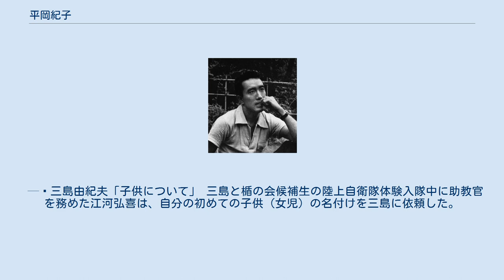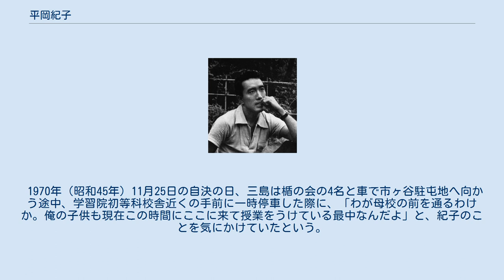平岡紀子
平岡 紀子（ひらおか のりこ、1959年（昭和34年）6月2日 - ）は、日本の演出家。
父は三島由紀夫。
母は平岡瑤子。
結婚後は、冨田紀子となった。
 1959年（昭和34年）6月2日、父・三島由紀夫（本名：平岡公威）と母・瑤子（旧姓：杉山）の長女として誕生。
19時頃、虎の門病院に駆けつけた三島は、新生児室のガラス越しに初めての我が子を見る。
6月8日のお七夜で「紀子」と命名された。
三島はもともと「尹」と名付けたかったが、当用漢字にないので諦め、その代わりに後に書かれる小説『宴のあと』（1960年）の登場人物に沢村尹と名付けたとされる。
 3年後に誕生した弟・威一郎と共に、大田区馬込東一丁目1333番地（現・南馬込四丁目32番8号）の家で育った紀子は、学習院幼稚園から学習院初等科に通った。
皇太子徳仁親王とは学習院幼稚園と初等科で同級生であった。
1964年（昭和39年）12月の幼稚園クリスマス会では、父・三島が潤色した『ちびくろさんぼのぼうけん』、1965年（昭和40年）12月には、同じく三島と母・瑤子の潤色の『舌切雀』が上演された。
 その後、学習院女子中等科、学習院女子高等科を経て、1982年（昭和57年）3月20日、学習院大学文学部仏文科を卒業した。
 三島没後20年にあたる1990年（平成2年）1月には、三島の戯曲『葵上』と『弱法師』を舞踊劇にプロデュース・演出をし、同年9月24日には、外交官の冨田浩司と結婚。
外交官夫人としてシンガポールに駐在し、子供を産んだ。
 母・瑤子の死後、三島との愛人関係を描いた福島次郎の小説『剣と寒紅』が1998年（平成10年）に出版されたが、その著書の中で福島が三島の書簡を無断公表したことに対して紀子は、著作権侵害の故を以て同書の出版差し止めを求め、弟の平岡威一郎と共に福島および文藝春秋を東京地方裁判所に提訴し、2000年（平成12年）5月23日に勝訴が確定した。
 紀子が1歳の赤ん坊の時、三島夫妻は、同居している梓と倭文重に紀子を預けて、2人だけで3か月ほどアメリカ、ヨーロッパ、エジプト、香港に海外旅行に出かけた。
三島はディズニーランドに行った際に、ドナルドダックの絵葉書を買って紀子宛てに、「のり子ちゃん元気ですか？　お父様とお母様はディズニィ・ランドへ行きました。とても面白く、のり子ちゃんの喜びさうなものが一杯ありました」と書き、「元気でね絵本とお帽子を送りました」と締めくくっている。
 紀子が4歳の時に、軽井沢滞在中の川端康成から紀子に可愛い鞄が贈られ、喜ぶ紀子の様子を三島は嬉しそうに、「早速『幼稚園のピクニックにもつていく』と、大喜びで飛んだり跳ねたりしてをります」と川端への礼状に報告している。
 その約半年前に三島は、子供が生れたての赤ん坊の頃は、「怪物的であつて、あんまり可愛らしくないので、これなら溺愛しないでもすみさうだ」と安心していたが、少し成長してくると「これは並々ならぬ可愛いもの」だと不安を感じたとし、「人から見て可愛くも何ともないものが可愛くみえるといふことは、すでに錯覚である。困つたことになつたものだと私は思つた」と語っている。
 子供が可愛くなつてくると、男子として、一か八かの決断を下し、命を捨ててかからねばならぬときに、その決断が鈍り、臆病風を吹かせ、卑怯未練な振舞をするやうになるのではないかといふ恐怖がある。
そこまで行かなくても、男が自分の主義を守るために、あらゆる妥協を排さねばならぬとき、子供可愛さのために、妥協を余儀なくされることがあるのではないか、といふ恐怖がある。
（中略） 静かな道の外灯のあかりに、影法師が出た。
これを見て、私はギョッとした。
家人と私との間に、ちやんと両方から手を引かれた小さな影法師が歩いてゐる。
（中略）動物的必然とはいひながら、正に人間と人生のふしぎである。
（中略）私は、何ともいへぬ重圧的な感動に押しひしがれ、もう観念しなければならぬと思つた。
 — 三島由紀夫「子供について」 三島と楯の会候補生の陸上自衛隊体験入隊中に助教官を務めた江河弘喜は、自分の初めての子供（女児）の名付けを三島に依頼した。
候補名を3つ挙げた手紙の中で三島は自身の経験をふまえて、「どうしても可愛がりすぎてしまふ第一子は、女のお児さんがよろ...